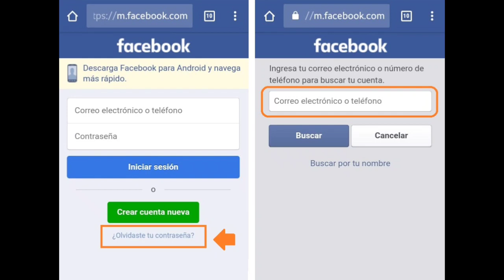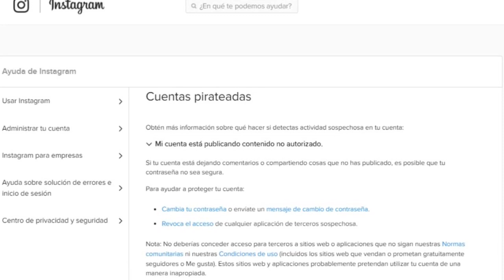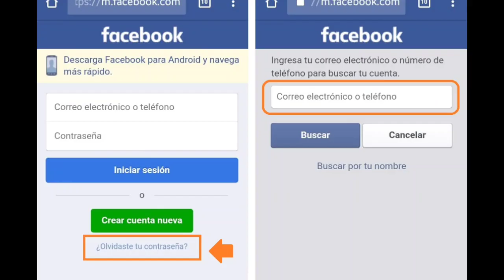RECUPERA TU CUENTA DE FACEBOOK, TWETTER, INSTAGRAM.ETC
🌎💖Aumenta las visitas de tu canal sin bots de manera natural💖🌎

Pasos para aumentar las visitas de tu canal

🔔🔔🔔3) deja un comentario con el link de tu canal, para el proximo video selcciono 10 canales y los promociono tanto en el video como en la descripcion.

visita mi canal de juegos

Derechos de autor y propiedad del audio utilizado en este video

Referencia:

HOWEA by Amine Maxwell Creative Commons — Attribution 3.0 Unported — CC BY 3.0 Music promoted by Audio Library ––– 😎 Contact the artist: ––– 🎶 Main Playlists: Artists Genres Moods ––– ❤️ Follow us: Facebook Twitter Instagram SoundCloud

tags ignora:

como recuperar facebook sin correo electronico y sin contraseña,